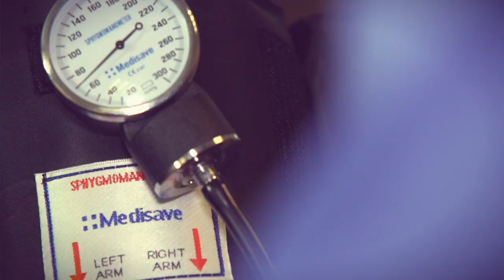Space For A Child - Fostering in the East Midlands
There are over 4,000 children are in need of foster care across the East Midlands Could you make space for a child in your life?

The Space for a Child advert from fostering with local authorities in the East Midlands including: Derby City Council, Derbyshire County Council, Leicester City Council, Leicestershire County Council, Lincolnshire County Council , Nottingham City Council, Nottinghamshire County Council, Northamptonshire County Council and Rutland County Council.